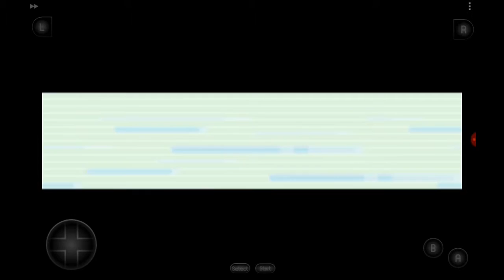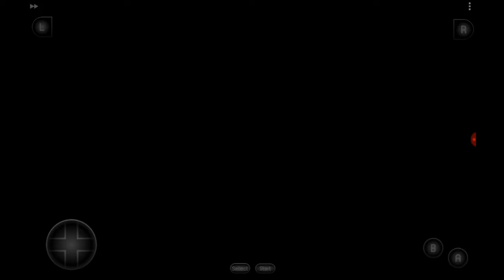Pokémon Leaf Green Let's Play- Ep 4- Mount Moon to Cerulean City!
My Pokémon Leaf Green. Let's Play Episode 4!